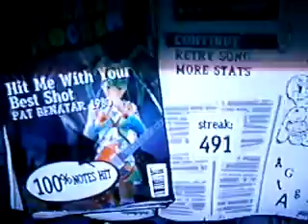Hit Me With Your Best Shot TEAM FC!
wilwithonel and fliperotchy (on the left, me.) FC hit me with your best shot. i can't hit a part in there due to a messed up pinky, so wil plays the beginning up to the solo and i activate for him so we use the right path.